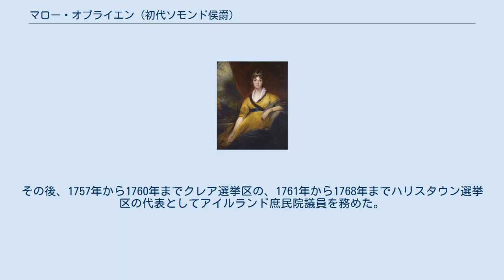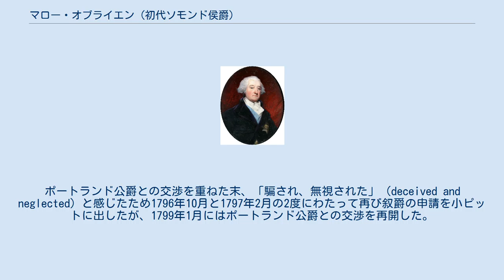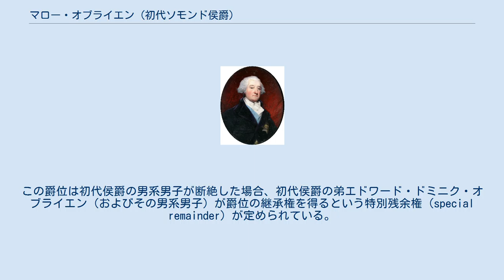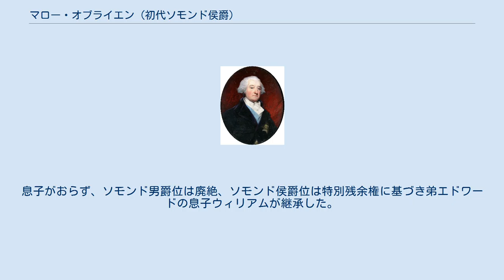マロー・オブライエン (初代ソモンド侯爵)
ヘンリー・ボーンによる肖像画 初代ソモンド侯爵マロー・オブライエン（英語: Murrough O'Brien, 1st Marquess of Thomond KP PC (Ire)、1726年 – 1808年2月10日）は、アイルランド王国出身の貴族、政治家。
アイルランド庶民院議員（在任：1757年 – 1768年）、グレートブリテン庶民院議員（1784年 – 1796年、1797年 – 1800年）を歴任した。
 ジェームズ・オブライエン（1771年12月17日没、第3代インチクィン伯爵ウィリアム・オブライエンの息子）とメアリー・ジェフソン（Mary Jephson、ウィリアム・ジェフソンの娘）の息子として、1726年に生まれた。
 1743年にエンサインとして近衛歩兵第一連隊に入隊、1747年に大尉に昇進した後、1756年に軍務から引退した。
その後、1757年から1760年までクレア選挙区の、1761年から1768年までハリスタウン選挙区の代表としてアイルランド庶民院議員を務めた。
 1777年7月18日に伯父にあたる第4代インチクィン伯爵ウィリアム・オブライエンが死去すると、インチクィン伯爵位を継承、10月14日にアイルランド貴族院議員に就任した。
同年11月5日には4代伯爵の後任としてクレア県総督に任命された。
1779年にグレートブリテン庶民院におけるバッキンガムシャー選挙区の補欠選挙に出馬する噂が流れたが、エドマンド・バークによるとインチクィン伯爵は家計の状況を鑑みて、選挙戦を戦う場合は家計が破滅すると判断しており、結局出馬しなかった。
1780年12月23日にアイルランド枢密院の枢密顧問官に任命され、1783年2月5日に聖パトリック騎士団が創設されると、同年3月11日に定員15名のうちの1人に選出された。
その後、1784年イギリス総選挙でリッチモンド選挙区から出馬して、無投票で当選した。
 グレートブリテン議会では第1次小ピット内閣に対し野党の立場をとり、1785年4月に選挙改革に賛成、1788年から1789年にかけての摂政法問題でも野党側に立ち、1791年4月に小ピットの対ロシア政策に反対、同年にスコットランドにおける審査法廃止に賛成した。
また、1784年7月にブルックス・クラブに、1787年3月にホイッグ・クラブにも参加したが、1792年のフランス革命戦争勃発を境にホイッグ党から距離を置き、1793年2月にエドマンド・バークとともにホイッグ・クラブから離脱、その数年後にはアイルランド王国とグレートブリテン王国の合同を熱烈に支持した。
 1786年にはすでにアイルランド貴族の侯爵位を望んでいたが、1793年8月に小ピットに対しグレートブリテン貴族への叙爵を申請、1794年9月よりホイッグ党の指導者である第3代ポートランド公爵ウィリアム・キャヴェンディッシュ＝ベンティンクに対し手紙を頻繁に出して、爵位や大蔵卿委員会、海軍本部委員会への任命を求めた。
ポートランド公爵との交渉を重ねた末、「騙され、無視された」（deceived and neglected）と感じたため1796年10月と1797年2月の2度にわたって再び叙爵の申請を小ピットに出したが、1799年1月にはポートランド公爵との交渉を再開した。
そして、1800年12月29日にはついにアイルランド貴族であるソモンド侯爵に叙された。
この爵位は初代侯爵の男系男子が断絶した場合、初代侯爵の弟エドワード・ドミニク・オブライエン（およびその男系男子）が爵位の継承権を得るという特別残余権（special remainder）が定められている。
このとき、アイルランド貴族代表議員への選出を断られたため不満を感じたが、1801年にヘンリー・アディントンが首相に就任すると、アディントンは国王ジョージ3世に対し、連合王国貴族への叙爵でソモンド侯爵を満足させられるだろうと進言、ジョージ3世もソモンド侯爵に男子がなかったため実質的には一代限りの叙爵であるとして同意、これによりソモンド侯爵は1801年10月2日に連合王国貴族であるバッキンガムシャーにおけるタップローのソモンド男爵（この男爵位に特別残余権の規定はない）に叙...